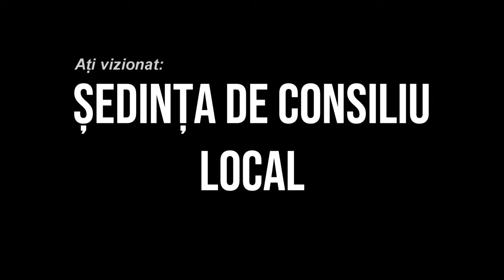LA BUHOCI Sedinta Consiliului Local din 30 martie FILMARE EXCLUSIV TV 4K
LA BUHOCI, județul Bacău, Ședința Consiliului Local din 30 martie FILMARE EXCLUSIV TV 4K.

Cu drag,
echipa Exclusiv

Vizionare plăcută !